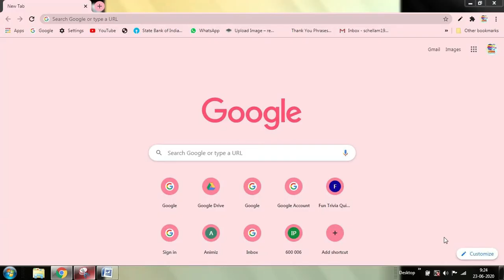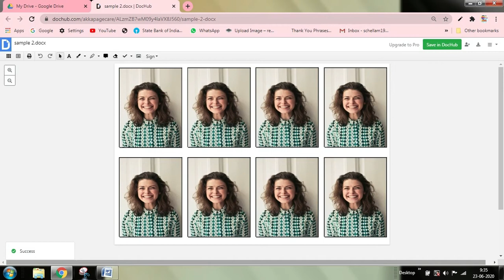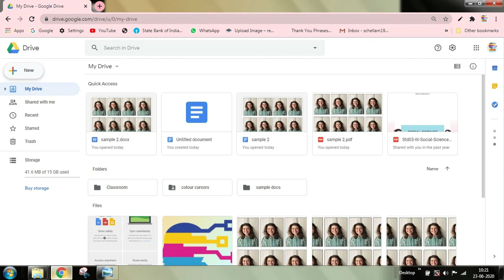PART 2 CONTINUE VIDEO உங்க பாஸ்போர்ட் PHOTO வை நீங்களே செய்யலாம் Ms word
this video will teach you to make passport size photo in MS word. Part 1 videos tells the saving in mSword format and Part 2 tells you to convert to PDF format THROUGH doc hub